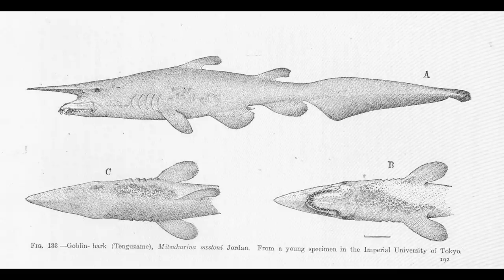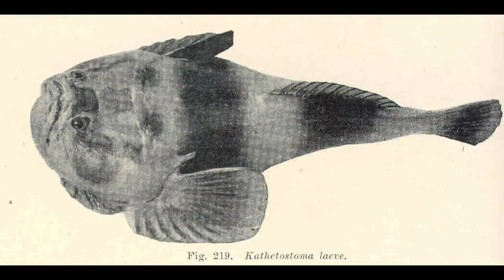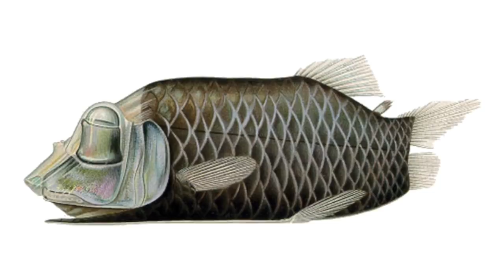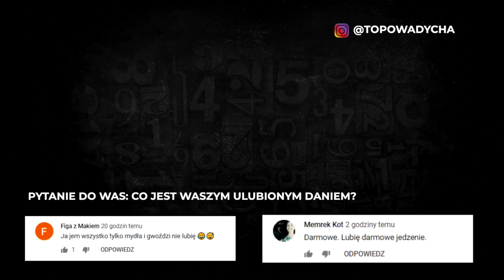10 przerażających stworzeń morskich [TOPOWA DYCHA]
Czy wiecie, czym charakteryzuje się anoplogaster? Albo że niektóre ryby żyjące na głębokościach powyżej 2000 metrów mogą w wyniku problemów z ciśnieniem zwymiotować własne organy? W dzisiejszym odcinku poznacie też rekina-chochlika lub wyjątkowo szkaradną, jednak jadalną, rybę!

10 RELIGII, o których istnieniu nie miałeś POJĘCIA! [TOPOWA DYCHA]